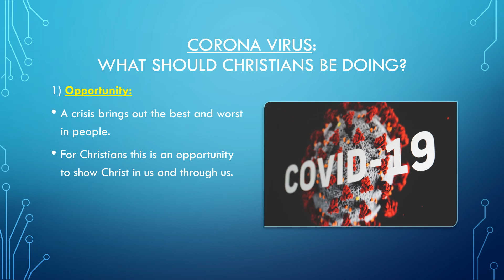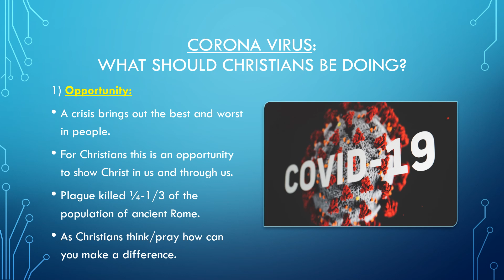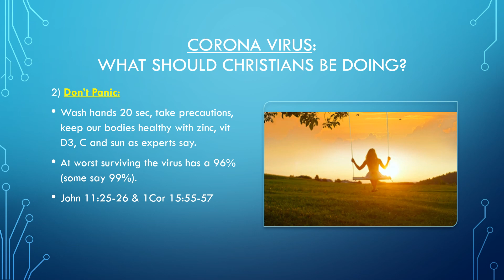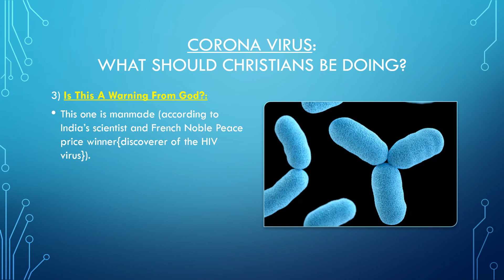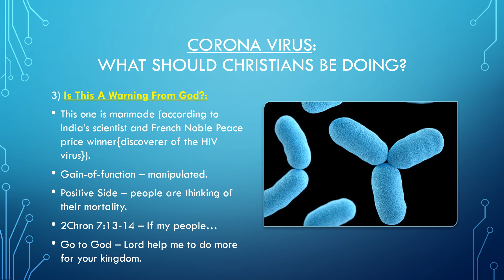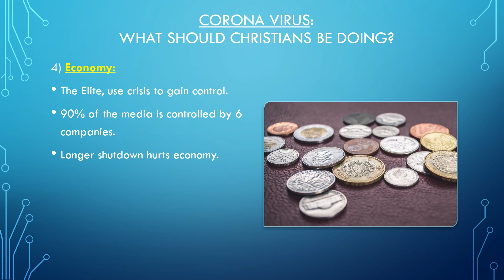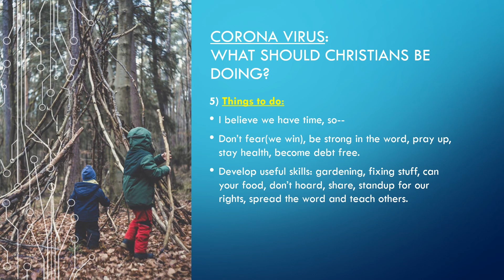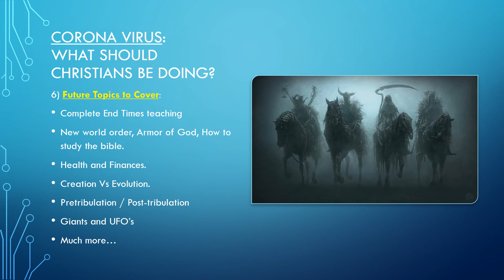Corona Virus, Covid-19: (Ep1)What Should Christians Be Doing?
My philosophy Is Making The Bible Simple While Still Having Rich Content And Depth.
Complete End Times teaching
New world order, Armor of God, How to study the bible.
Health and Finances.
Creation Vs Evolution.
Pretribulation / Post-tribulation
Giants and UFO’s
bible study